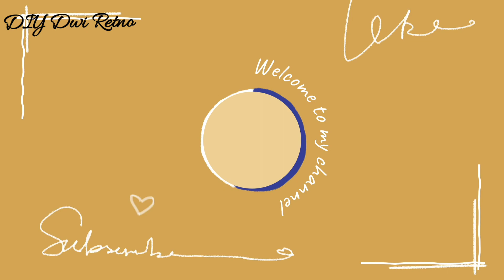Bunga sakura dari bungkus kacang Garuda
Assalamualaikum.
Masih memanfaatkan bungkus kemasan, kali ini bungkus kacang Garuda. Dibuat jadi bunga sudut cantik yuk. Tutorial lengkapnya ada divideonya ya.

Bahannya:
- Bungkus kacang Garuda
- plastik hitam
- putik bunga plastik
- kawat

Semangat berkarya